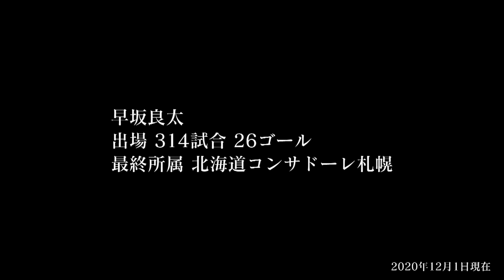早坂 良太 現役引退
いつもどのような時でも自分のルーティンを守り
その準備がチームに安心感を与えてくれました。

はやさんのこれからの活躍に期待しています！

早坂 良太選手が2020シーズン限りで現役を引退します。
北海道コンサドーレ札幌の2020シーズン、ホーム最終戦となる12月5日（土）2020明治安田生命J1リーグ第31節vs.セレッソ大阪戦後に引退セレモニーで放映した映像をお届けします。

早坂 良太（はやさか・りょうた）Ryota HAYASAKA
■生年月日：1985年9月19日
■ポジション：MF
■身長/体重：183cm/73kg
■出身地：奈良県
■サッカー歴：寺内スカイSC - 猪高中 - 愛知高 - 静岡大 - Honda FC - サガン鳥栖 - 北海道コンサドーレ札幌

■出場記録：
2010年 鳥栖･･･J2リーグ戦36試合4得点/カップ戦-試合-得点/天皇杯2試合1得点
2011年 鳥栖･･･J2リーグ戦37試合10得点/カップ戦-試合-得点/天皇杯0試合0得点
2012年 鳥栖･･･J1リーグ戦21試合0得点/カップ戦3試合1得点/天皇杯1試合0得点
2013年 鳥栖･･･J1リーグ戦26試合3得点/カップ戦6試合1得点/天皇杯4試合0得点
2014年 鳥栖･･･J1リーグ戦28試合3得点/カップ戦5試合1得点/天皇杯3試合0得点
2015年 鳥栖･･･J1リーグ戦23試合0得点/カップ戦6試合0得点/天皇杯4試合1得点
2016年 鳥栖･･･J1リーグ戦28試合0得点/カップ戦3試合0得点/天皇杯3試合0得点
2017年 札幌･･･J1リーグ戦24試合1得点/カップ戦5試合0得点/天皇杯0試合0得点
2018年 札幌･･･J1リーグ戦23試合0得点/カップ戦6試合0得点/天皇杯3試合1得点
2019年 札幌･･･J1リーグ戦13試合1得点/カップ戦9試合1得点/天皇杯0試合0得点
2020年 札幌･･･J1リーグ戦10試合0得点/カップ戦2試合0得点/天皇杯-試合-得点